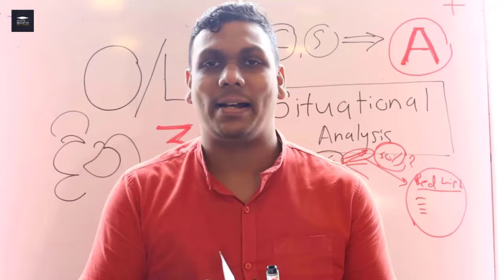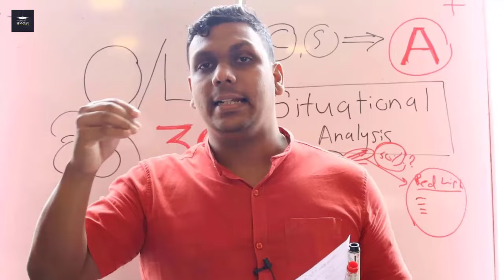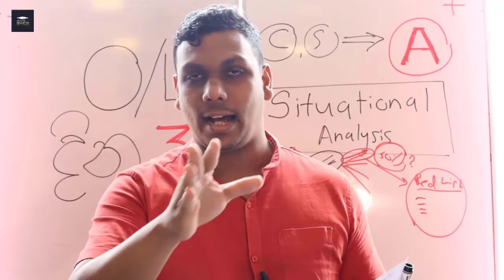O/L අන්තිම මාසේ හරියටම කරන්න ඕනෙ ඔක්කොම වැඩ ටික බලාගන්න | O/L Exam Tips | 9A Project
" 9A Project "   2023/2024 O/L REGISTER NOW!
O/L Exam එක දක්වා සියලුම සම්මන්ත්‍රණ ලබාගත හැක.

1. දින 100 සම්මන්ත්‍රණය
2. අතුරු සම්මන්ත්‍රණය
3. 90 Past Papers in 30 Days Past Papers Planning සම්මන්ත්‍රණය.

4. මාර්තු 23 - අවසන් දින 30 මහා සම්මන්ත්‍රණය
5. අප්‍රේල් 5 සම්මන්ත්‍රණය
6. අප්‍රේල් 19 සම්මන්ත්‍රණය
7. අප්‍රේල් 26 සම්මන්ත්‍රණය
8. මැයි 3 අවසාන වෙඩිමුරය සම්මන්ත්‍රණය

 අවසන් තුරුම්පුව සම්මන්ත්‍රණ මාලාව

ඉඩකඩ සීමිතයි ||

"9A PROJECT" විභාගය තෙක් මගපෙන්වීම සමග

Exam Planning
Exam Motivation
Study Planning
Day Planner
Doctor Special Audio Advisory Lessons

මෙම වැඩමුළුව සදහා අයකිරිම රුපියල් 1500ක් පමණි.

දැන්ම ඇතුලත් වීමේ ගාස්තු ගෙවා ඔබේ ආසනය වෙන්කරගන්න.

2023/2024 O/L කට්ටියගේ Exam Motivation වැඩපිලිවෙල පටන් ගන්නවා. අපි කලිනුත් කිව්වා "ඉඩකඩ සීමිතයි" ඒ හින්දා පුලුවන් ඉක්මනින් වෙන්න. මුලු Exam Plan, Exam Motivation, Study Guide එකම Doctor කියලා දෙනවනේ එදාට.

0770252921 ට Whatsapp පණිවිඩයක් යවලා, ගාස්තු ගෙවලා Register වෙන්න. පරක්කු වෙන්න එපා!
"9A Project - 100 days Plan Seminar"
Higher Education Srilanka Whatsapp Channel එකට අදම JOIN වෙන්න. ඔක්කොම දේවල් එකම තැනින් Update වෙන්න

Higher Education Srilanka facebook page එක follow කරන්න.

ඔබට අවශ්‍ය Grade 11 ඉතිහාසය පාඨමාලාව නම්,
ඔබේ නම,පාසල, Grade 11 History  සදහන් කර 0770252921 අංකයට whatsapp පණිවිඩයක් තබන්න. අපගේ team එක ඔබ සමග සම්බන්ධ වනු ඇත.

ඔබට අවශ්‍ය Grade 11 විද්‍යාව පාඨමාලාව නම්,
ඔබේ නම,පාසල, Grade 11 Science  සදහන් කර 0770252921 අංකයට whatsapp පණිවිඩයක් තබන්න. අපගේ team එක ඔබ සමග සම්බන්ධ වනු ඇත.

ඔබට අවශ්‍ය Grade 10 ඉතිහාසය පාඨමාලාව නම්,